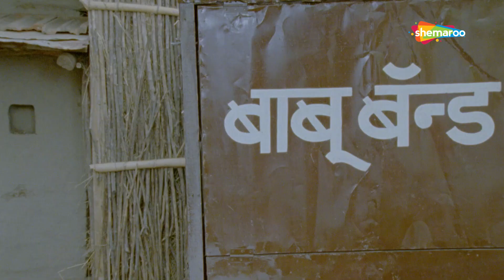Baboo Band Baaja - Best Scene In Movie - Milind Shinde - Mitalee Jagtap Varadkar - Marathi Movie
Watch Shemaroo MarathiBana On:
- UCN - 270
- HATHWAY - 518
- GTPL - 474
- DEN - 834

२) शेमारू मराठी चॅनेल वरील जॉईन बटण दाबा.
३) ₹ ११९ चे  देय द्या आणि प्रीमियम मराठी चित्रपटांचा आनंद घ्या.